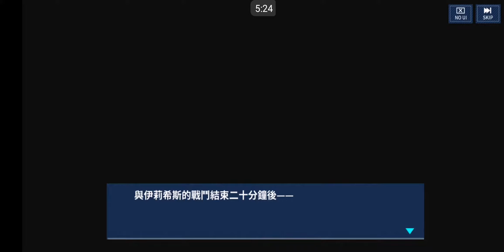Reloaded War Hero 重裝戰姬 (2020) - TW Gameplay (Android/IOS)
Mech Girl Action RPG where you can customize your Mech that will be controlled by a girl which is a deadly weapon in her hands. Story driven sci-fi game with good gameplay mechanics and enough variability of mech parts that makes the game interesting even more.

Version 1.71

Space 1.83 GB